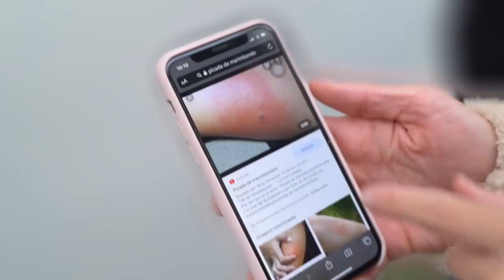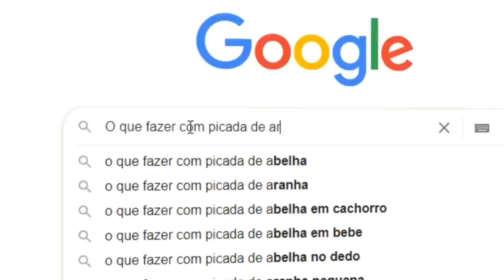UMA ARANHA VENENOSA picou a Maria e o braço dela ficou assim! (corremos para o hospital)